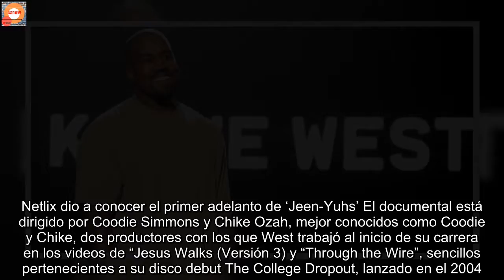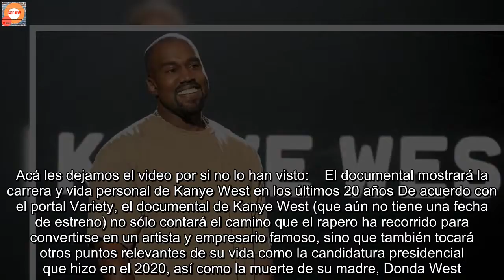Mira el primer avance de 'Jeen-Yuhs', el documental de Kanye West que llegará a Netflix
Sin duda alguna Kanye West es uno de los raperos y productores musicales más destacados de los últimos tiempos. Ya sea por su trabajo en el terreno de la música o por los chismes alrededor de su vida privada, Ye siempre da de qué hablar, y estamos seguros de que seguirá haciéndolo gracias al documental que llegará a Netflix.   Tal y como lo leyeron. Este 25 de septiembre durante el TUDUM, evento exclusivo para fans y organizado por la conocida plataforma de streaming, se dio a conocer el primer adelanto de ‘Jeen-Yuhs’, el documental que contará la vida de Kanye West durante los últimos 20 años y las dificultades que ha atravesado para llegar a la cima de la fama.  Netlix dio a conocer el primer adelanto de ‘Jeen-Yuhs’ El documental está dirigido por Coodie Simmons y Chike Ozah, mejor conocidos como Coodie y Chike, dos productores con los que West trabajó al inicio de su carrera en los videos de “Jesus Walks (Versión 3) y “Through the Wire”, sencillos pertenecientes a su disco debut The College Dropout, lanzado en el 2004.   El primer adelanto de ‘Jeen-Yuhs’ nos muestra los inicios de Kanye West por allá del 2002, pues se trata de una grabación casera de Kanye rapeando la canción “Two Words” –también de su disco debut– en compañía del rapero Mos Def, quien colaboró con Ye en dicho track. Acá les dejamos el video por si no lo han visto:    El documental mostrará la carrera y vida personal de Kanye West en los últimos 20 años De acuerdo con el portal Variety, el documental de Kanye West (que aún no tiene una fecha de estreno) no sólo contará el camino que el rapero ha recorrido para convertirse en un artista y empresario famoso, sino que también tocará otros puntos relevantes de su vida como la candidatura presidencial que hizo en el 2020, así como la muerte de su madre, Donda West. El pasado mes de agosto y luego de muchos cambios de fecha y expectativas, Kanye West lanzó su décimo disco de estudio ‘DONDA‘, uno que estuvo inspirado en su mamá y el cual causó polémica no sólo por los eventos en los que se presentó, sino por los invitados musicales que participaron en él como DaBaby y Marilyn Manson.